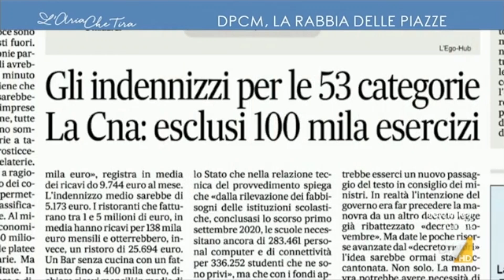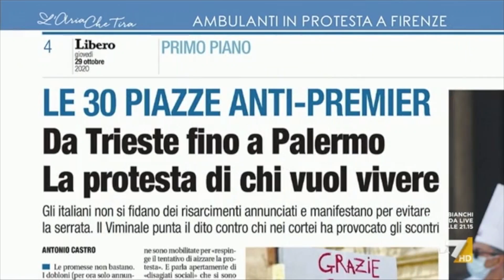Riccardo Ricciardi ospite a L'Aria Che Tira La7 il 30/10/20